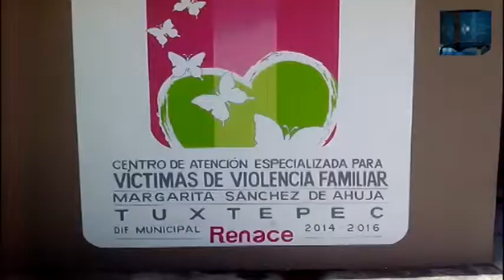Con una inversión de 1 millón de pesos reinauguran el CEAVVF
Esta mañana las instalaciones del Centro Especializado de Atención a Víctimas de Violencia Familiar (CEAVVF) "Margarita Sánchez de Ahuja" fueron reinauguradas con el fin de mejorar los servicios que se ofrecen así lo dio a conocer la titular de la institución Fabiola Yanjo Enríquez.